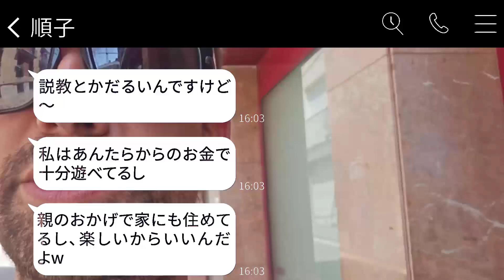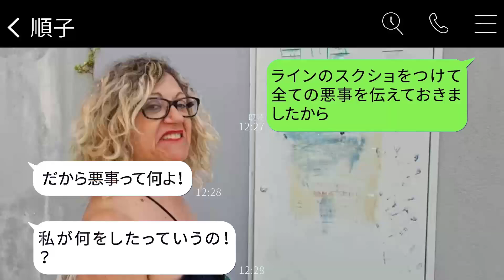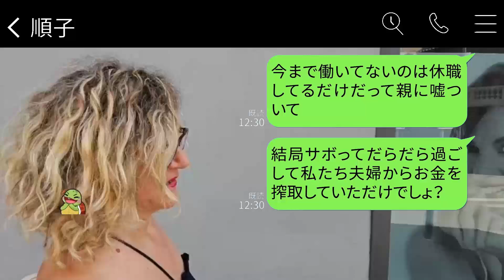私の実家が運営する旅館で10泊無料で宿泊できる義妹。「親戚だから無料は当然だよ」と勘違いしている女性に、宿の本当の性格を教えた時の反応がおもしろかった。